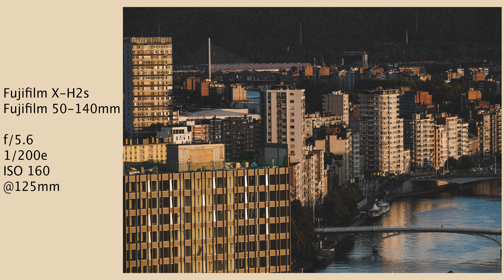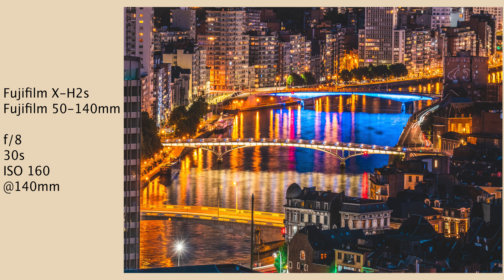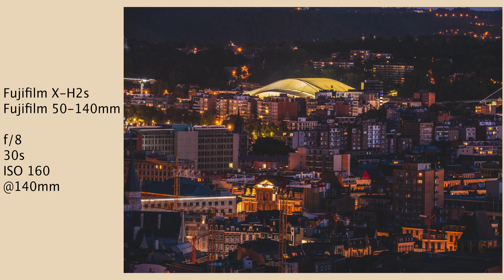Des PHOTOS DE NUIT au 50-140mm 📷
On se retrouve aujourd'hui pour une sortie dans la ville de Liège pour shooter le coucher de soleil.. et quelques photos de nuit.

Soutiens la chaîne avec le code "pierreboisseaux" !

- Mes Réseaux 🌍 -